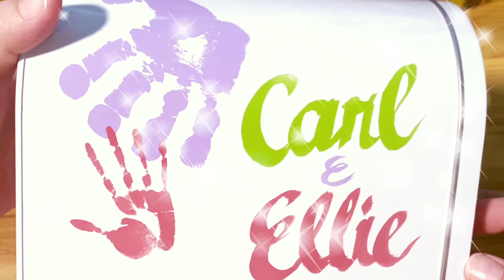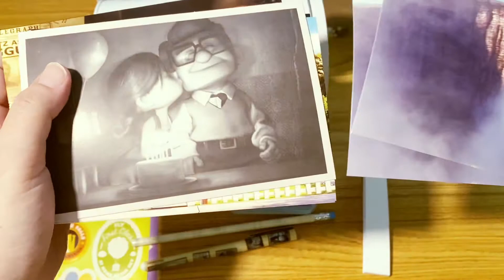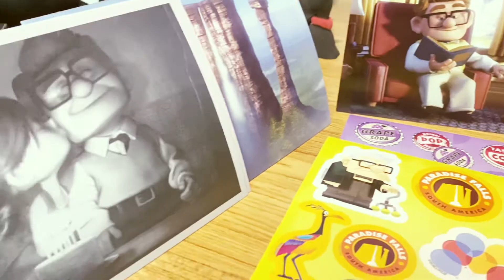Natnon Collection : Unboxing UP PIXAR Mailbox and Stationery set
Up หนึ่งในภาพยนตร์ที่ครองใจใครหลายๆคน วันนี้ได้ออกสินค้าใหม่เพื่อให้แฟนๆจากทั่วโลกได้สะสม จะน่ารักขนาดไหน ไปชมกันเลยย